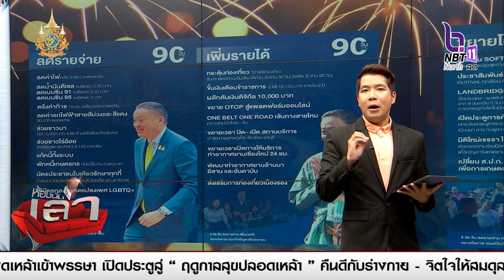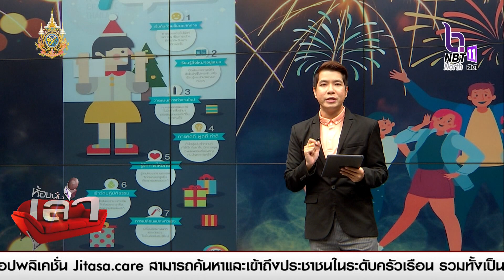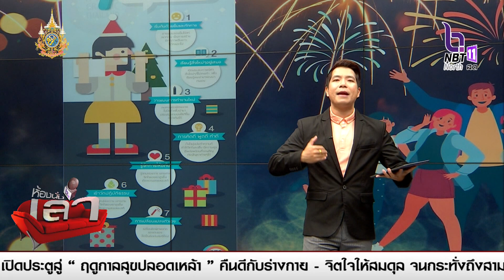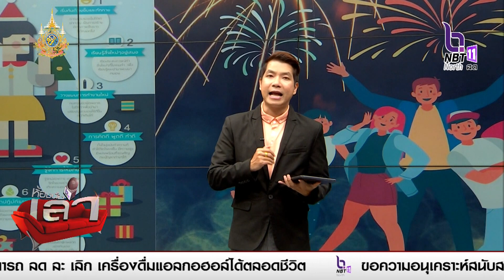พิพัฒน์แจงชัดทุกประเด็น "เริ่มต้นสิ่งดี ๆ รับปี 2567"